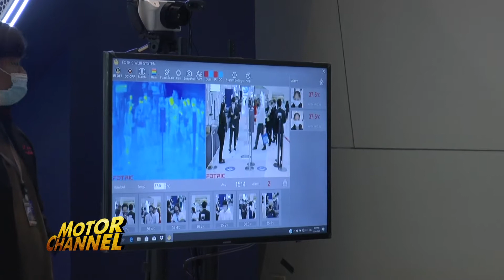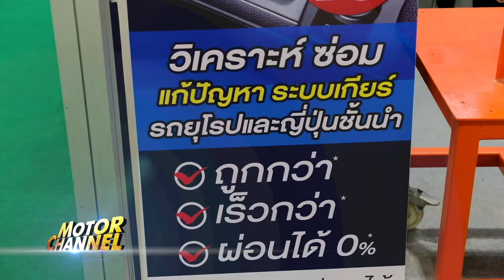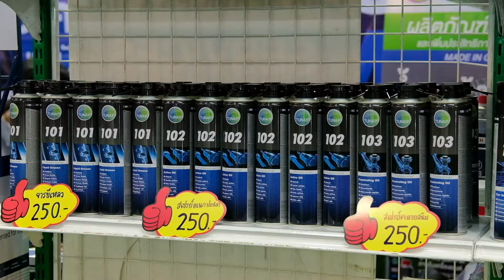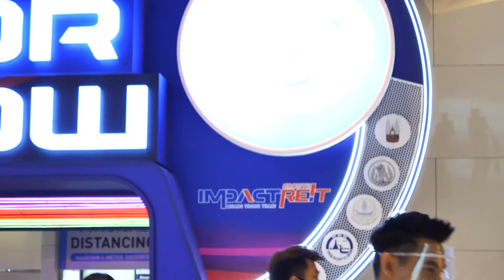MMS Motor Show 2020